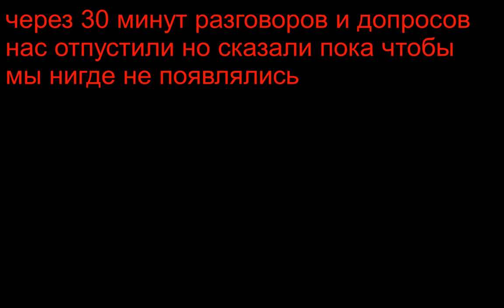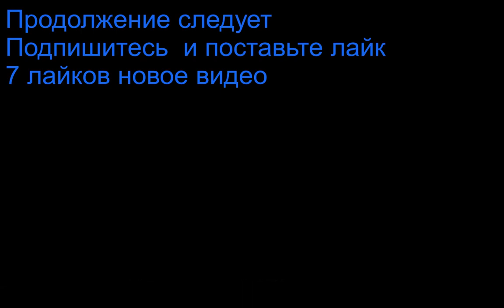Лесная База 4 часть Выживаем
Дорогие друзья это уже 4 часть Лесной Базы . Поддержите нас пожалуйста подпиской и лайком
 инстаграм @alexsander_ jermakoy @Макар Кравченко